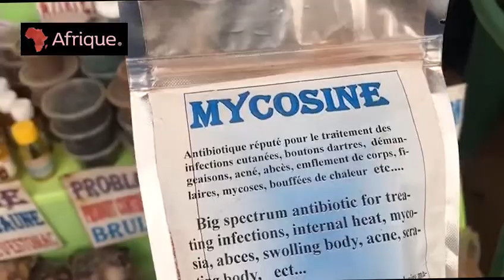Au Cameroun, la médecine traditionnelle a la cote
Près de 80 % des Camerounais ont recours à la médecine traditionnelle. Dans quelques formations sanitaires publiques et privées, des médecins modernes et des tradipraticiens collaborent pour soigner des cas jugés délicats .
D’après l’Institut de recherches médicales et d’études des plantes médicinales, la médecine traditionnelle a contribué à diminuer le taux de morbidité et de mortalité du Covid-19.
Les tradipraticiens estiment pouvoir soigner des maladies telles : le chlamydia, la syphilis, le mal d’estomac, la faiblesse sexuelle, les trompes bouchées, le mal de dos et de reins.
Sauf que, la vérification de la toxicité et de l’efficacité de ces médicaments demeure un casse-tête.